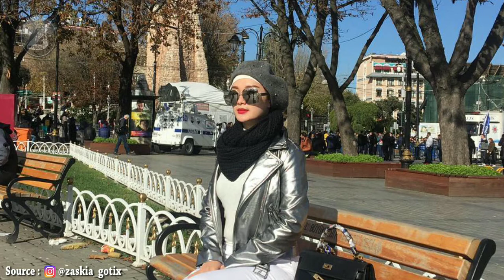Transformation | Transformasi | Transformation Artist | 変革 | 转型 | परिवर्तन